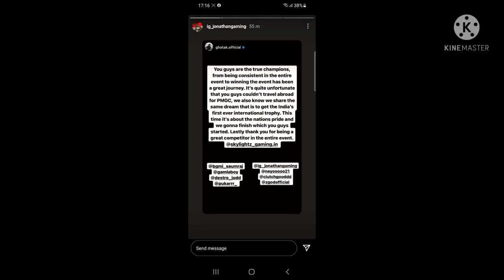Jonathan Ready For Dubai🤑